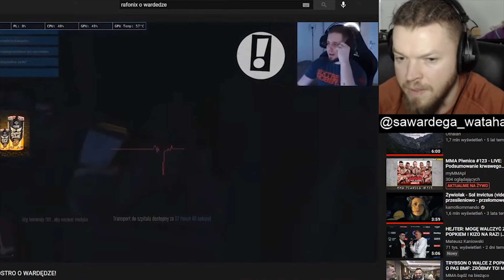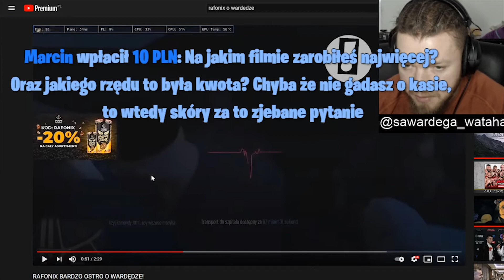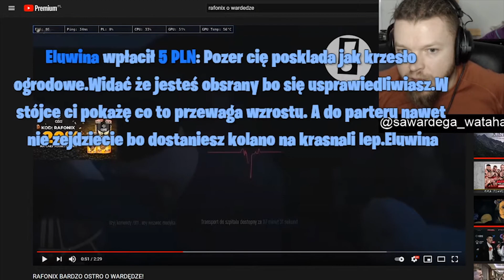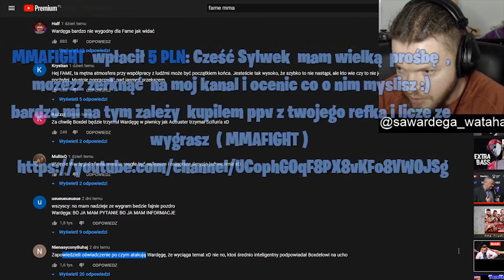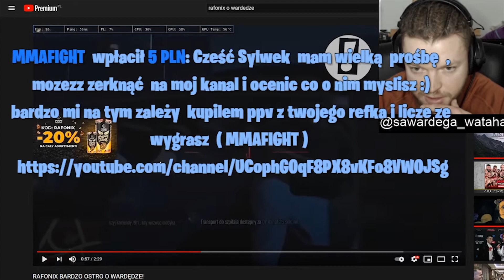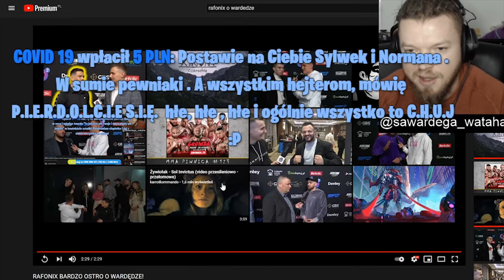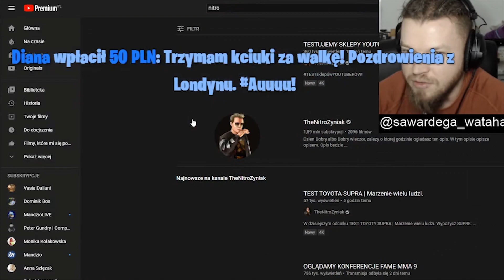RAFONIX OSTRO O WARDĘDZE!! WARDEGA ODPOWIADA NA ATAKI W JEGO STRONE! 🥊 😡🤬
🔑 Filmy zostały wykorzystane na mocy prawa cytatu (art.29 ust.1 ustawy o prawie autorskim i prawach pokrewnych). Występujące tutaj filmy nie są moje i są wykorzystywane wyłącznie w celach promocyjnych. Nie czerpie z nich korzyści zarobkowych!